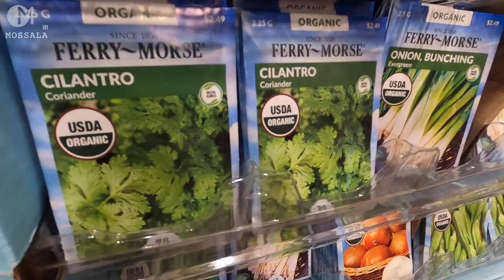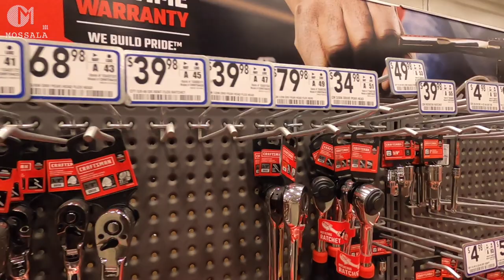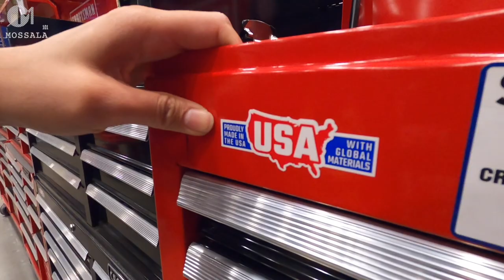ดูราคาอุปกรณ์ตกแต่งและเครื่องมือช่าง เจ้าใหญ่ของอเมริกา! มอสลา | Lowe's in LA,CA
ร้านอุปกรณ์เครื่องมือช่างและของตกแต่งบ้าน เจ้าใหญ่ในอเมริกา มีกว่า 2,000 สาขา
ส่องราคาอุปกรณ์ของใช้ในบ้าน ลอสแอนเจลิส แคลิฟอร์เนีย อเมริกา

เครื่องดูดฝุ่น Hoover ONEPWR JET
สาขาที่วางจำหน่าย
.life - CentralWorld
.life - Siam Paragon
.life - Central Eastville
.life - Central Phuket | ภูเก็ต
.life CentralPlaza Udon | อุดรธานี
หรือทางช่องทาง Online ต่างๆ
KingPower Online
Central Online
Shopee
Lazada